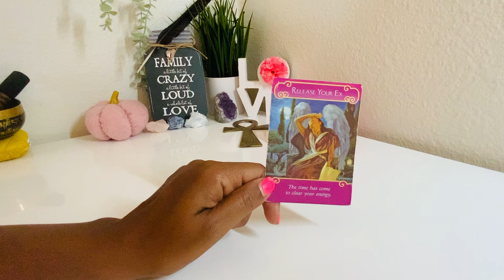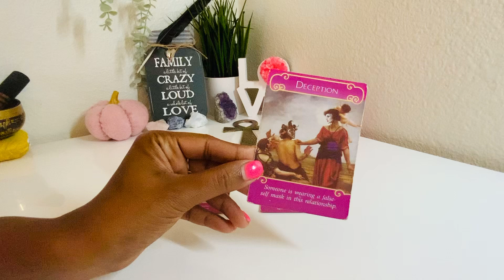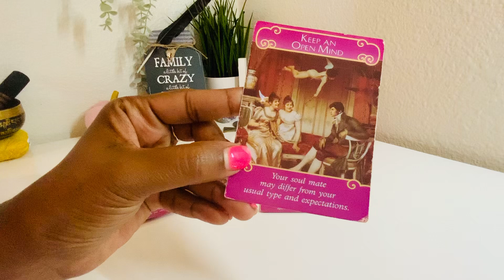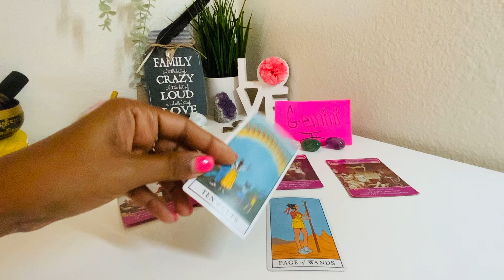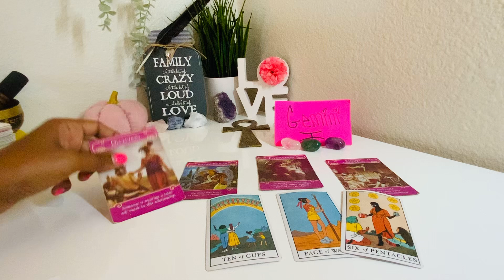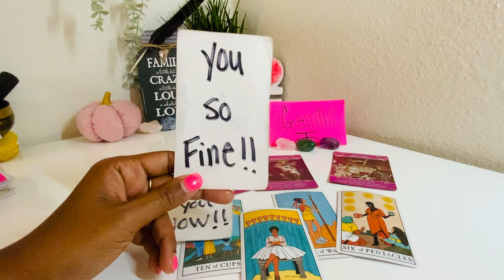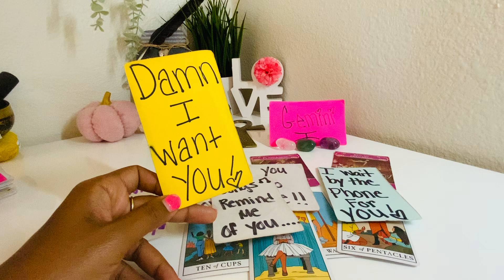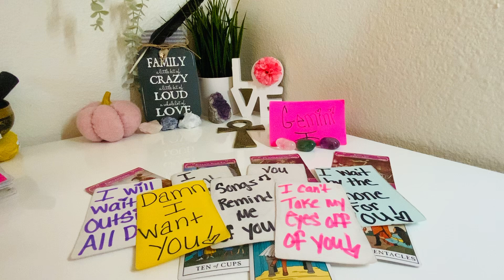GEMINI♊️THEY CANT TAKE THIER👀EYES OFF YOU❤️THIS IS HAPPENING EFFORTLESS BUT THE EX IS GOING CRAZY😜